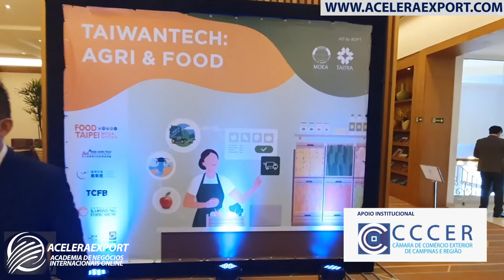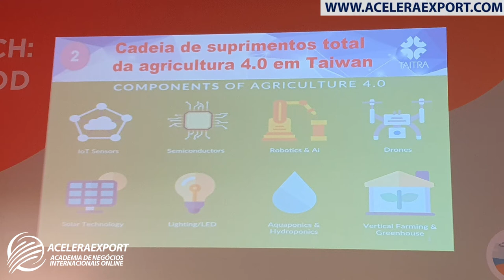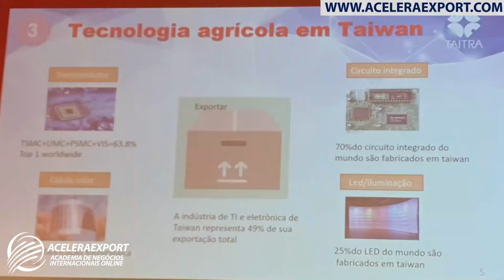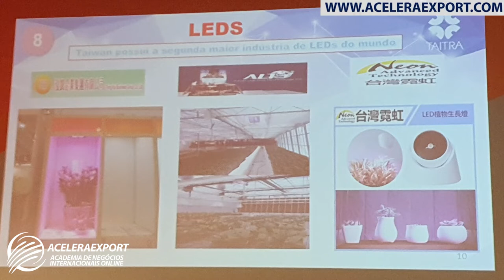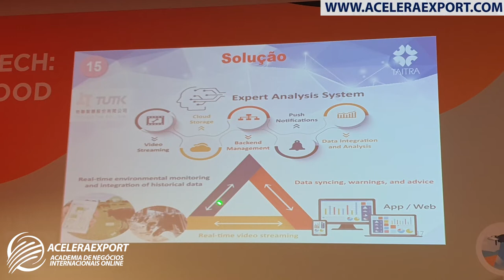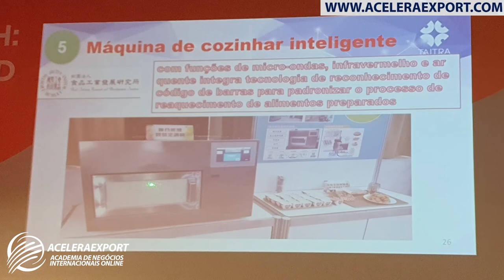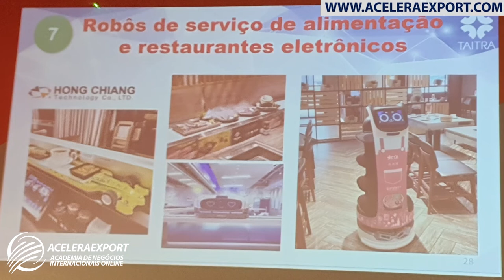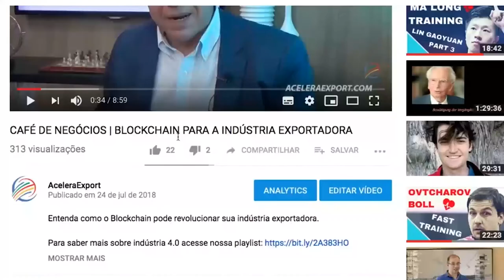TAIWAN TECH AGRI & FOOD - NOVAS TECNOLOGIAS PARA INDÚSTRIA DE ALIMENTOS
AIWAN TECH AGRI & FOOD - NOVAS TECNOLOGIAS PARA INDÚSTRIA DE ALIMENTOS